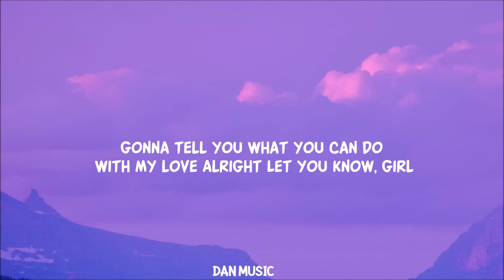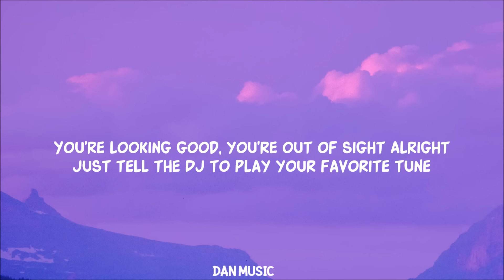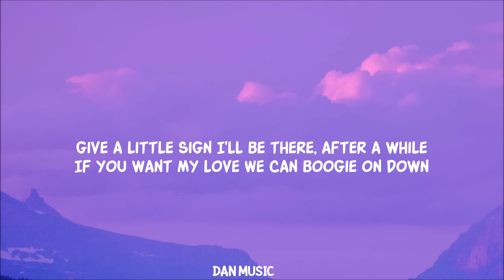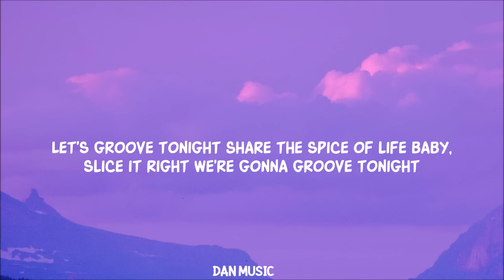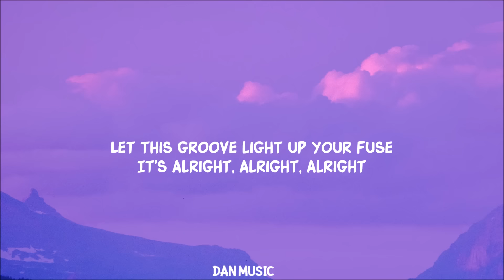Earth, Wind & Fire - Let's Groove (Lyrics) let's groove tonight tiktok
let's groove tonight tiktok lyrics

Song Lyrics:

We can boogie down, down up on down
The boogie sound, down up on down

[Pre-Chorus]
Let's groove tonight (down down upon down)
Share the spice of life
(The boogie sound, down upon down)
Baby, slice it right

[Chorus]
Let this groove get you to move
It's alright, alright, alright
Let this groove set in your shoes
So stand up, alright, alright

[Verse 1]
Gonna tell you what you can do with my love
Alright
Let you know, girl
You're looking good, you're out of sight
Alright
Just move yourself and glide like a 747
And lose yourself in the sky
Among the clouds in the heavens, gods

[Chorus]
Let this groove light up your fuse

[Verse 2]
Let me tell ya what you can do with my love
Alright
Gotta let you know, girl
Alright
Just tell the DJ to play your favorite tune
Then you know it's okay
What you found is happening now

[Bridge]
You will find peace of mind on the floor
Take a little time
Come and see, you and me
Give a little sign
I'll be there, after a while
If you want my love
We can boogie on down
Down, boogie on down (The boogie sound, down upon down)
Down, we boogie on down (The boogie sound, down upon down)
On down (The boogie sound, down upon down)

[Pre-Chorus]
Let's groove tonight (The boogie sound, down upon down)
Share the spice of life (The boogie sound, down upon down)
Baby, slice it right (The boogie sound, down upon down)
We're gonna groove tonight (The boogie sound, down upon down)

Let this groove get you to move (we're gonna groove tonight)
It's alright, alright, alright (Share the spice of life)
Let this groove set in your shoes (Baby, slice it right)
So stand up, alright, alright (just start the groove tonight)

Let this groove light up your fuse (Just move yourself)
It's alright, alright (Just move yourself)
Let this groove set in your shoes (Just move yourself)

Let this groove get you to move (groove tonight)
So stand up, alright, alright (we're gonna groove tonight)

Let this groove get you to move (Just move yourself)
So stand up, alright, alright (Just move yourself)

Lyric video for Let's Groove by Earth, Wind & Fire on Dan Music